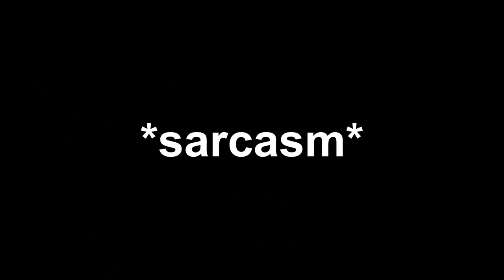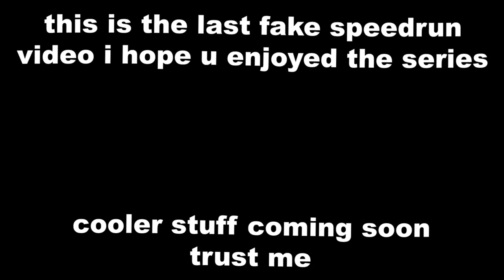The Most HILARIOUS FAKE Minecraft Speedruns EVER...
These are the FUNNIEST and WORST fake Minecraft speedruns I've found yet... Enjoy!

I found some of the MOST HILARIOUS and WORST fake Minecraft 1.18 speedruns that have been submitted… In this video, I talk about these runs and break them down, and it was insane.

You probably saw my last few videos like "The FUNNIEST FAKE Minecraft SPEEDRUNS...", "Hilariously FAKE Minecraft Speedruns...", "These are the FUNNIEST FAKE Minecraft Speedruns...", and "Minecraft's FUNNIEST FAKE Speedruns...",  where I covered the same fake speedruns topic, but this is PART 8, and in MINECRAFT 1.18... I hope you enjoyed!